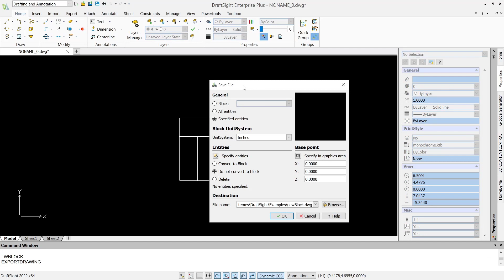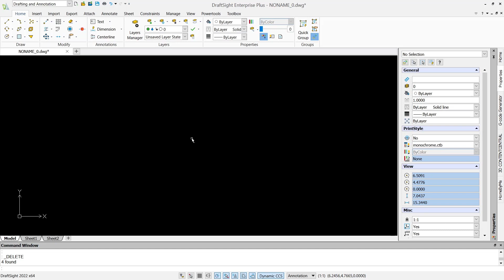Draftsight How To Make A Block Tutorial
learn draftsight basic tutorial for beginner how to make a block with wblock command fast and easy